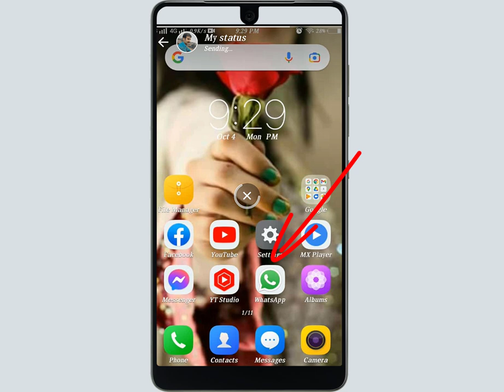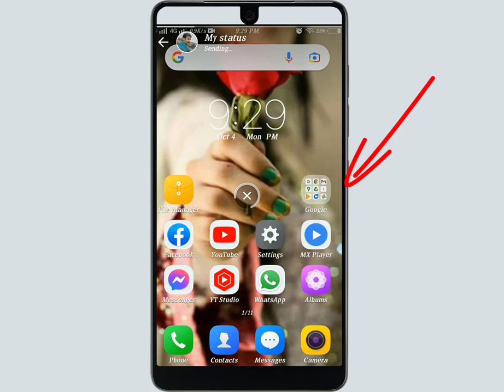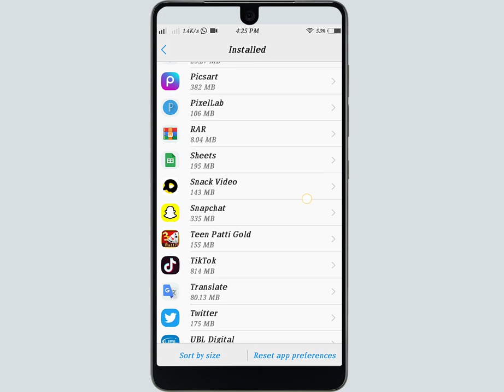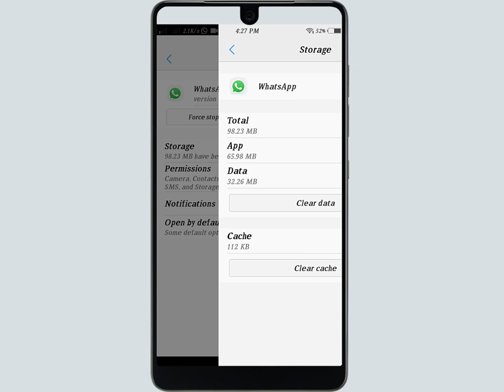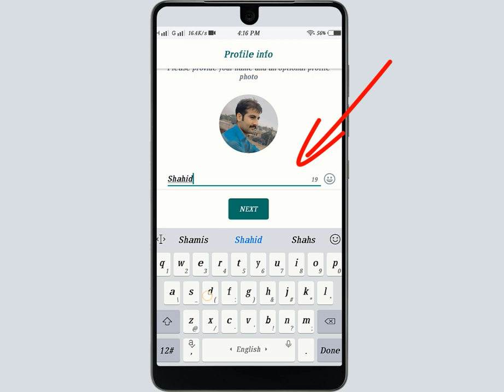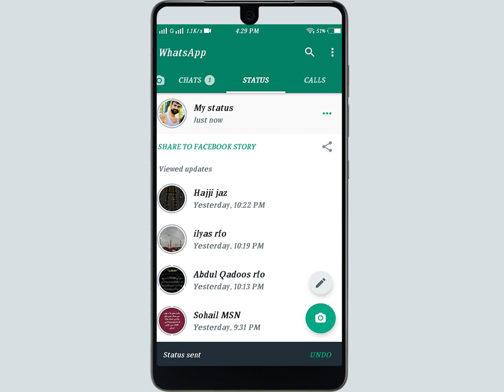How to Fix Whatsapp Status Not Uplaod Problem Solved || Could't Sending Problem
Hi Guys
more...

Use Word.

whatsapp problem
whatsapp status not uplaod
whatsapp status not uplaoding
whatsapp status uploading problem
whataapp status couldn't sending problem
whatsapp problem solved
fix whatsapp
fix whasapp problem
fix whatsapp status not uplaoding
fix whatsapp status not upaloding
fix whatsapp problem solved
whatsapp status problem
whatsapp status not showing problem solved
whatsapp problem status not show

Voice :--
Shahid Nawaz
SUPPORTING